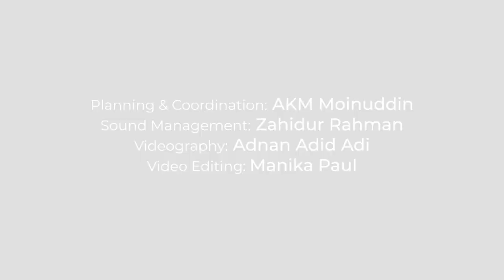Interview with the Ambassador of Norway | H. E. Sidsel Bleken | UNB Light & Lens Series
An exclusive interview with Norway’s ambassador to Bangladesh Her Excellency Sidsel Bleken

“Combatting pollution is the most important thing to do,” Norwegian Ambassador to Bangladesh Sidsel Bleken, who fell in love with Bangladeshi rivers, told UNB in the interview.

Ambassador Bleken who visited the Sundarbans, mighty river Padma and the rivers around Dhaka, river Turag in particular, said rivers are the “lifeline” of Bangladesh and laid emphasis on engaging with industries to deal with issues relating to river pollution.
“We’re pleased that Bangladesh is also an ECOSOC member. We would like to work together with a number of countries so that sustainable goals are achieved,” Bleken said adding that it is a common responsibility for all the countries in the world, and Norway is very much looking forward to working with Bangladesh on that front.

The Ambassador said Bangladesh is unfortunately vulnerable to two different sources – it is vulnerable because of increase in temperature making the sea-level rise and ice melting in the Himalayas which will trench the life of rivers in Bangladesh.

“Norway has the most modern fishery research vessel which visited Bangladesh last year. We hope it’ll  come back to Bangladesh in a year or two to make the assessment of fisheries stocks but also on the level of pollution,” Bleken said adding that Bangladesh needs to manage fisheries resources in a sustainable manner.